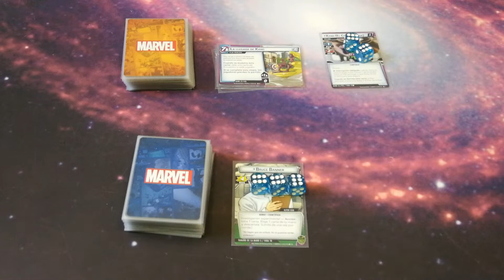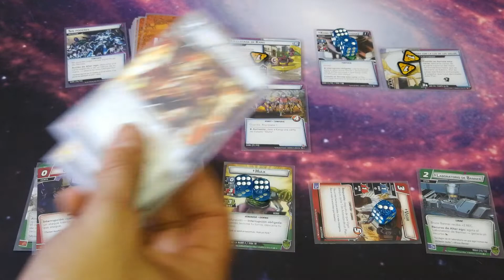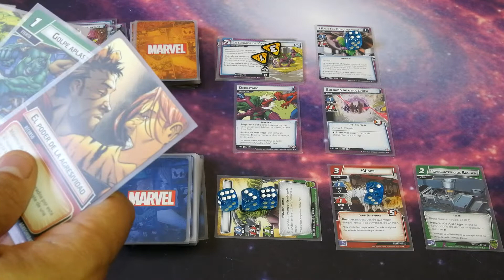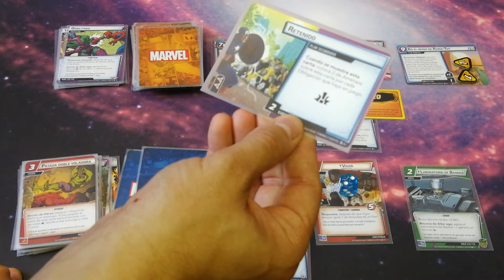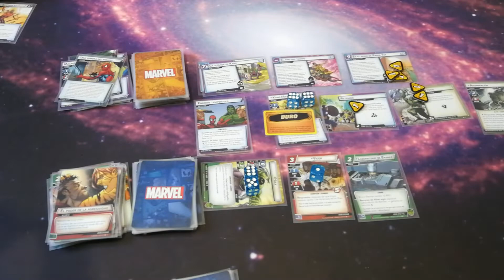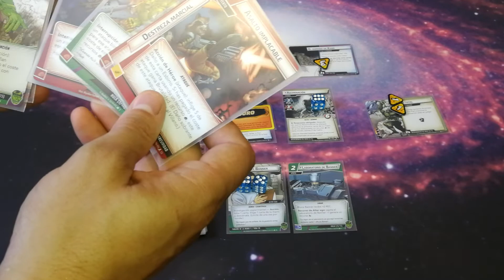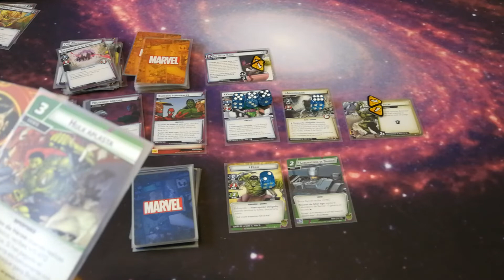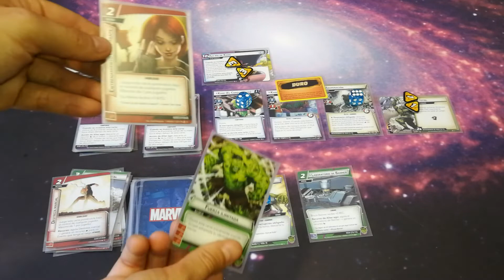Marvel Champions en 15 minutos (25 esta vez 😋): Hulk Vs Kang